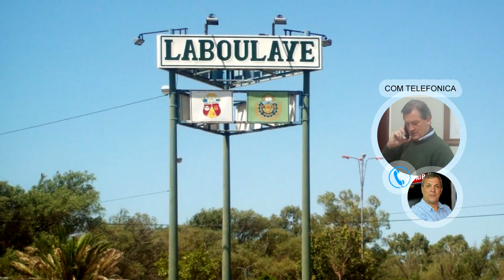Alejandro Del Médico secretario municipal Laboulaye cuarentena flexibilización recreativa balance